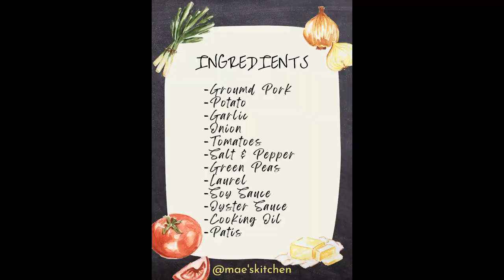How to cook special giniling.